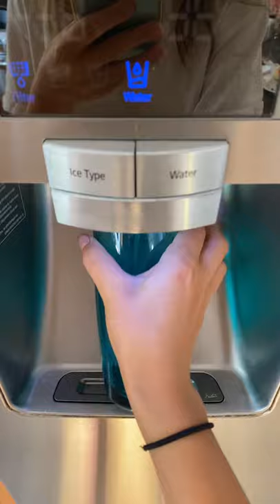Make a Cappuccino!